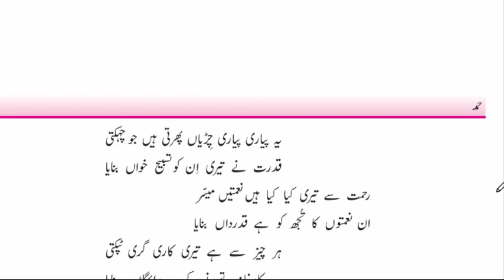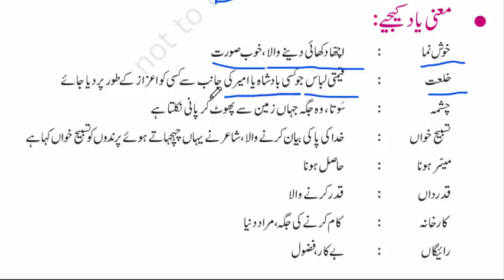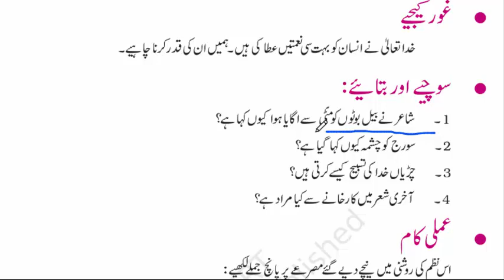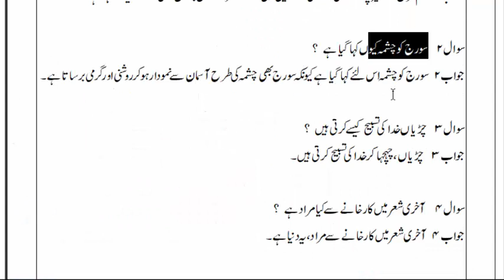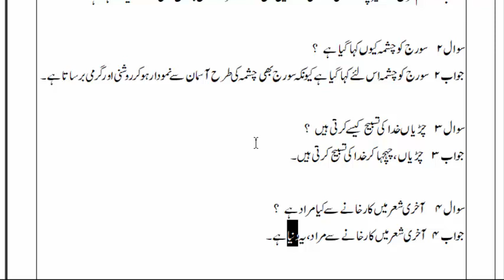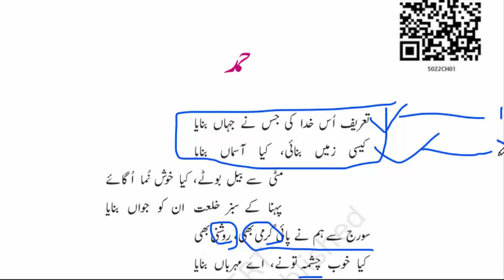NCERT CLASS 10 CHAPTER 1 HAMD PART 3 (QUESTION & ANSWERS) BY AKMAL NAEEM SIDDIQUI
1- REHNUMA-E-MUALLIM (FOR REET)
2- REET QUESTION BANK
3- TADREES-E-ZABAN-E-URDU

EBOOKS on Google play store
4- HINDUSTAN MEN URDU